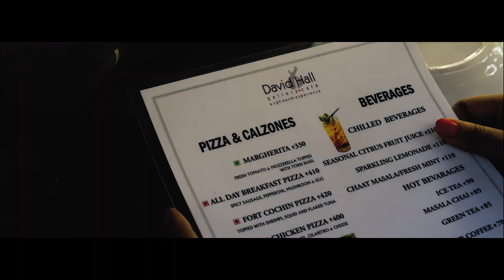SAVE THE DATE Vinshy / Jijo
Imageo Weddings Reels
Oberon Mall-Cochin
INDIA

Imageo offer best services in wedding photography, wedding videography and wedding highlights.
Our team incorporates the best wedding photographers and videographers in UAE Dubai & India.
We take up projects world wide.